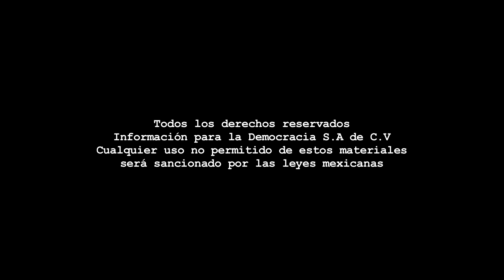Mesa Continua - Programa 20.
Coordinación: Benjamín Contreras - Cámara: Miguel Núñez y Andrés Sánchez - Audio directo: Paulina Robles - Edición audiovisual: Francisco López  - Animación: Paco López.